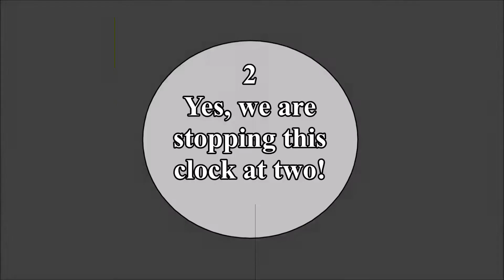Milos From Home Ch.1 Real Thoughts - Emerald 56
What's this? A real thoughts video in 2022? How can this be?

Milos From Home Chapter 1 is our subject for todays video. Since the Milo dub was edited by yours truly, I thought this would be a treat for your eyeballs.